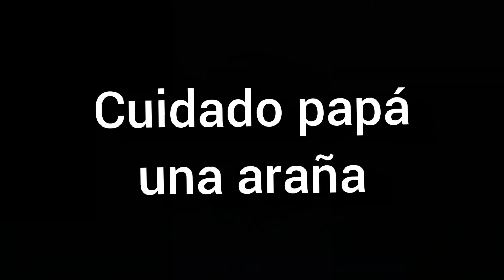Cuidado papá una araña animado-Missasinfonia.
Video de yosoymissa